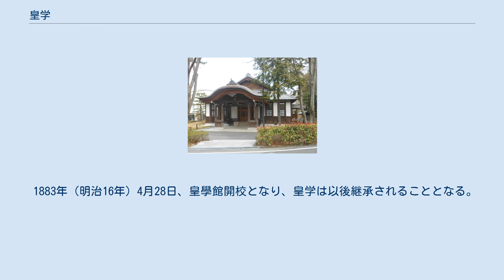皇学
皇學館大学記念館 皇学（みものまなび）とは、古事記、日本書紀、延喜式祝詞の神典を精緻に探求することによって、日本の本来の姿と精神を明らかにする学問のこと。
皇大御学（すめらおほみまなび）の略。
国学（こくがく）のことと類似されるが、より専門性の高い学問のことである。
純粋に日本独自の学問といえる。
 古事記、日本書紀、祝詞、万葉集の文献学的な歴史からすると、儒教、仏教渡来以前の日本固有の文化を研究し明らかにしようとしたものであり、漢学に対していわれる。
江戸時代中期に契沖を先駆とし、荷田春満、賀茂真淵、本居宣長、平田篤胤の研究を礎とした鈴木重胤が提示して、その同輩の敷田年治等によって継承されたもの。
 神学、歌学、有職故実、国語学、国史学、国文学、地政学と幅広く、日本独自の歴史・文化・伝統世界を日本の古典（皇典）並びに古代史から究明する学問である。
 1868年（明治元年）12月14日、京都に皇学所が開講されたが、翌年廃止され、教務省が設置されると同省が講究にあたる。
 1882年（明治15年）4月30日、伊勢信仰である伊勢講を母体とした神宮教は、伊勢に神宮として伊勢神宮（神宮皇學館）を設置する。
　※現皇學館大学では、全学共通科目に皇学入門の科目を置いている。
 1883年（明治16年）4月28日、皇學館開校となり、皇学は以後継承されることとなる。